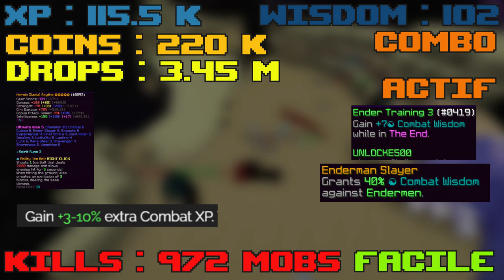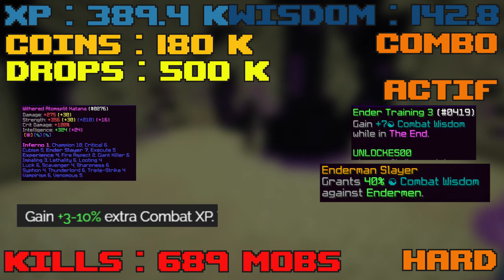Comment GAGNER Un MAX De COMBAT XP, 15 MEILLEURES Méthodes Pour Exp Skyblock Hypixel [FR]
Description, Liens & Sommaire

Hey on se retrouve pour une vidéo minecraft hypixel skyblock fr dans laquelle je vous présente les 15 meilleures méthodes pour exp Combat Rapidement en vous faisant de l'argent ou pas, avec quelle arme j'ai utilisé, combien de wisdom de combat je possède et tout les moyens d'obtenir du combat wisdom !!!

➳💾Mes Mods Skyblock (multimc launcher) : Skytils, Neu, Optifine, Patcher, Replay Mod, Scrollable tooltips, Sba, Soopy, Dankers, 20 20 20, Bazaar Notifier, better Sprinting, ChatTriggers. (shaders : complementary, customisé)

→ Sommaire

- 00:00 : Introduction
- 00:51 : Présentation du TOP 15, rentabilité, efficacité et xp obtenu en 15 minutes
- 01:13 : Skill de Combat
- 01:47 : Combat Wisdom et comment en avoir un maxc
- 05:20 : Infos classement des méthodes
- 06:27 : Top 15 - 11 des méthodes
- 10:43 : top 10 - 6 des méthodes
- 14:31 : top 5 - 4 des méthodes
- 16:05 : méthode top 3
- 17:14 : méthode top 2
- 18:46 : Meilleure méthode pour gagner du combat xp
- 20:22 : Mentions honorables & bestiary
- 21:48 : Fin de la vidéo